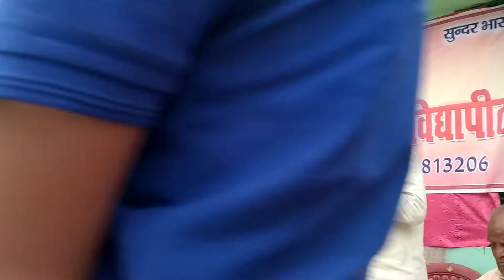Dr. Indu Bhushan sir ki bate sune.